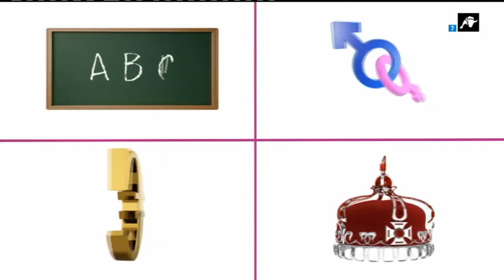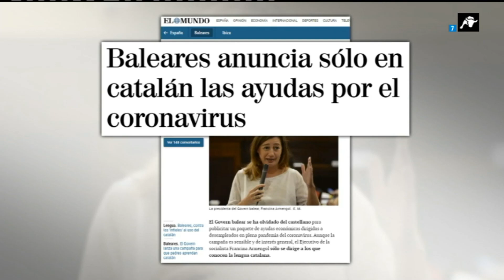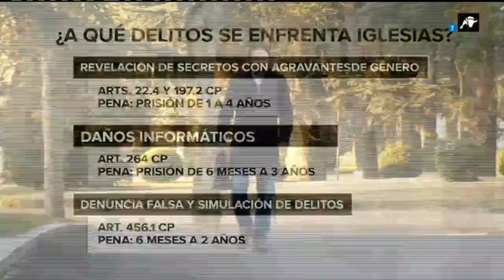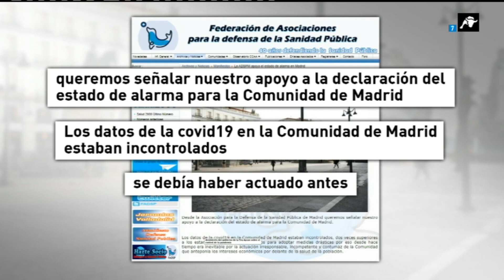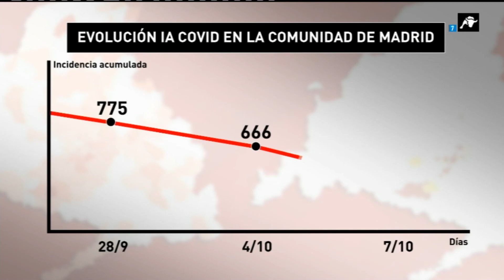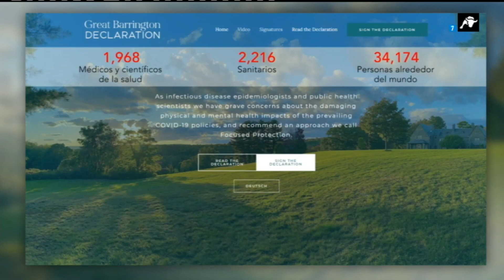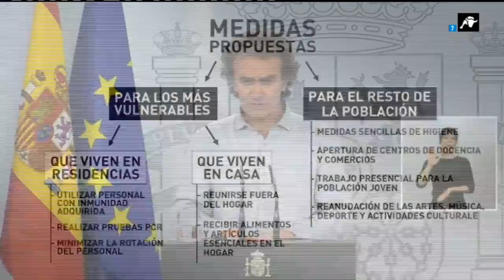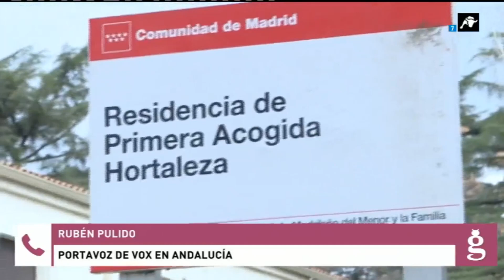Especial El Gato al Agua | 12-10-2020